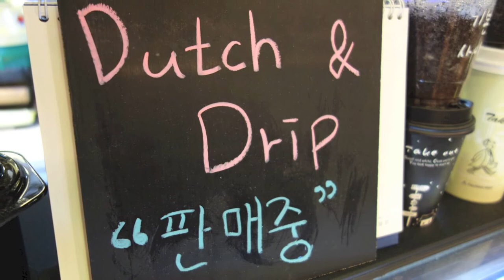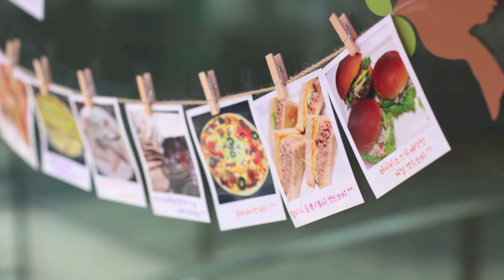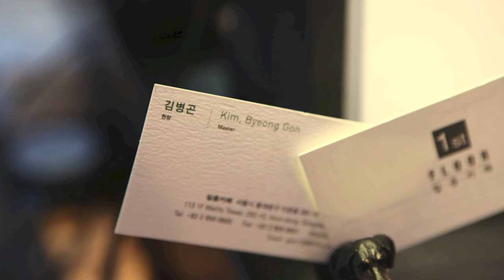일층카페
113 1FL. Welltz Tower, 292-10, Imun-dong, Dongdaemun-gu, Seoul, Korea

당신과 함께하는 최고의 시간